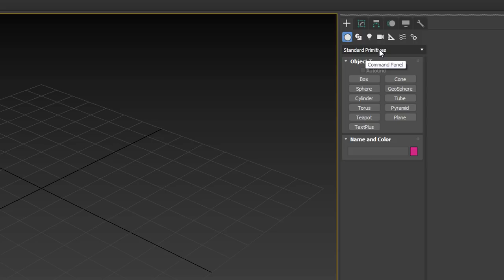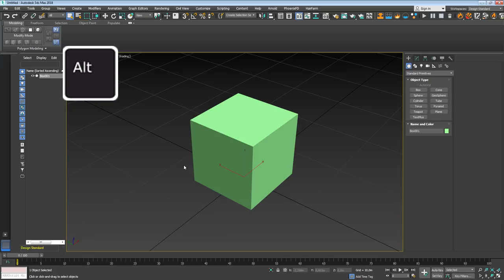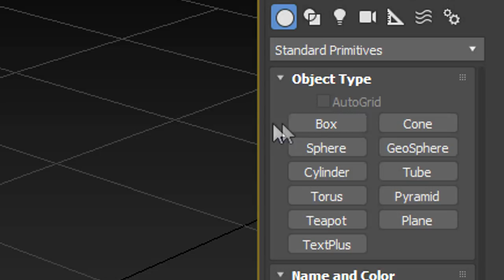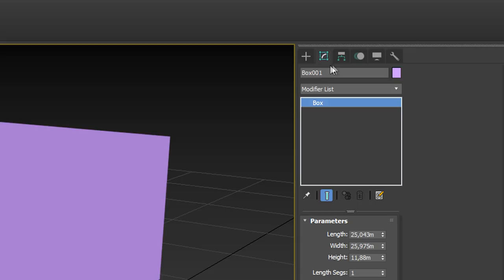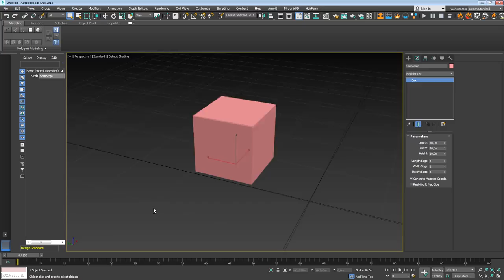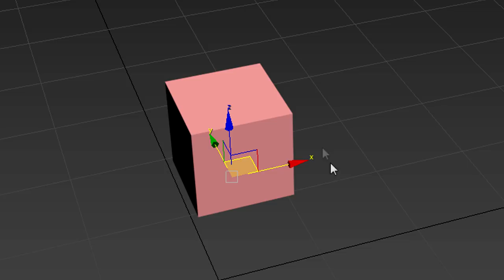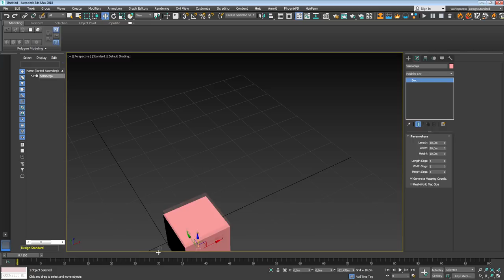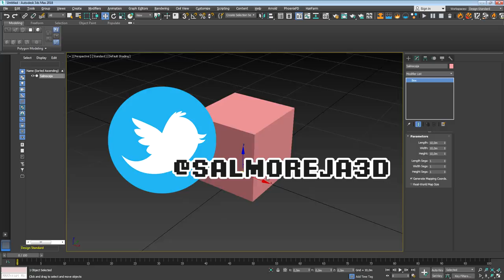CURSO BÁSICO 3DS MAX - 02 - Primitiva básica y mover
Segundo tutorial de este curso básico para principiantes en 3ds max en el que aprenderemos a crear nuestra primera primitiva, a modificarla y moverla por el entorno 3D, también al mismo tiempo repasaremos un poco lo aprendido en el primer tutorial.

Leeré todas vuestras sugerencias para mejorar este contenido, y espero que lo disfrutéis y os sirva de algo.

Esta serie de vídeos no sustituirá a los Streams, y los iré produciendo poco a poco a medida que disponga de tiempo para ello (tened paciencia).

Recordad que podéis seguidme en twitter (por la calle mejor que no, que da sustico)